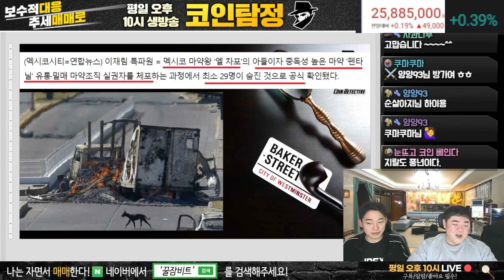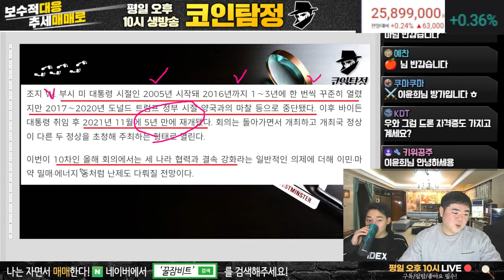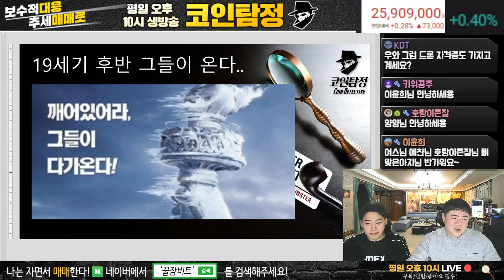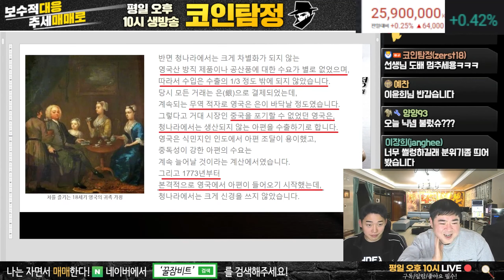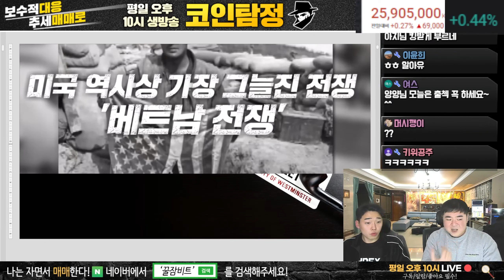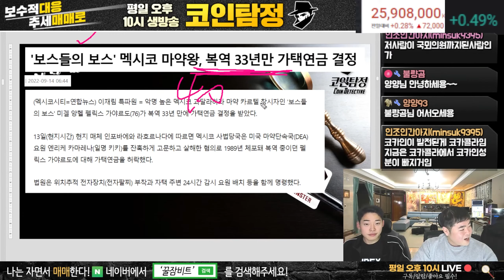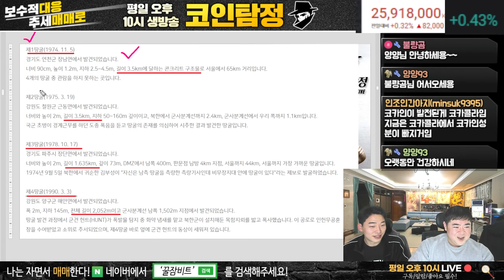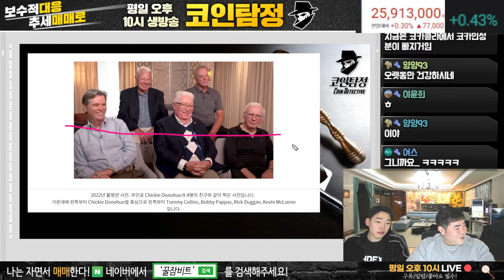멕시코 정부 마약왕 아들 체포 이후 끝나지 않는 밀수